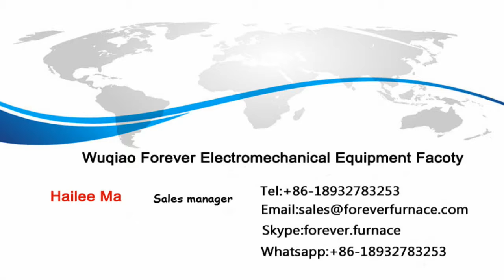Casing, tubing quenching tempering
Induction Heating Equipment is the special machine for heat the aluminum alloy to heat treatment temperature and then cool it to room temperature.This machine adopts the advanced induction heating power supply, the new type DSP＋IGBT power supply.It uses IGBT inverter,DSP precision control,air-cooling structure(water cooling for induction coil),reduce the loss of system.It has perfect self-protection and self -diagnostic function,saves 15% energy comparing with the similar product.